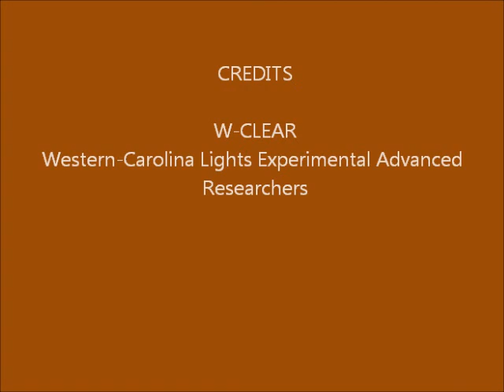Brown Mountain Lights Camera1 December 01-02, 2014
Dusk-to-dawn 30 second images. Varying partial cloudiness.  Moonset about 7:45.  Usual planes, cosmic ray hits.  Nothing unusual.